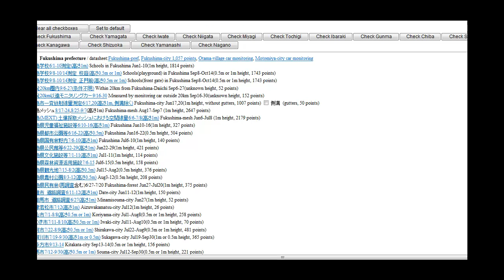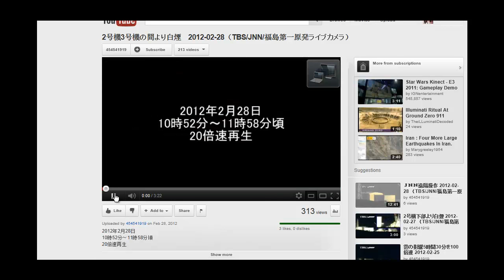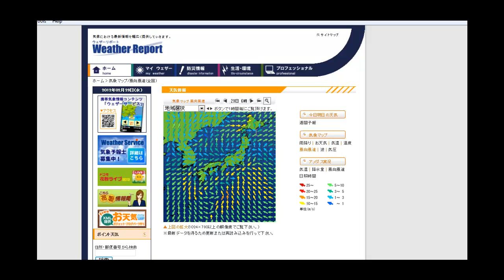TOKYO ALERT SEVERE SMOKE @ FUKU 2.28.2012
Severe smoke seen on TBS-JNN camera today, prevailing winds will go right through Tokyo over next 24-36 hours.

THIS IS THE SITE YOU NEED TO BOOKMARK IF YOU LIVE IN BC/PNW